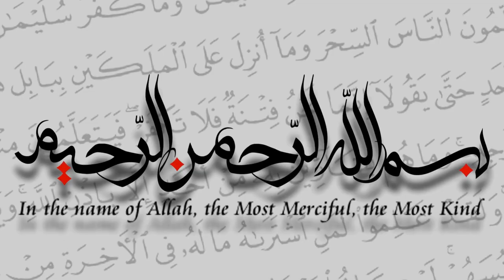History Of Yahood - 2000 years | Dr Israr - Part 1